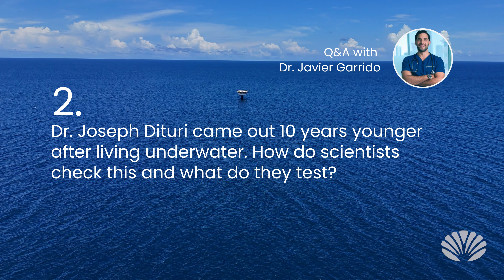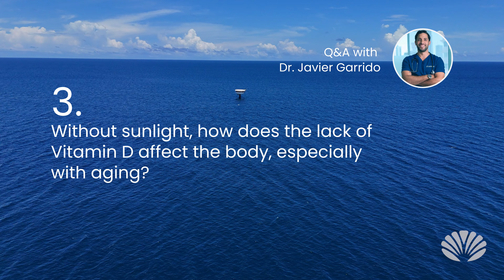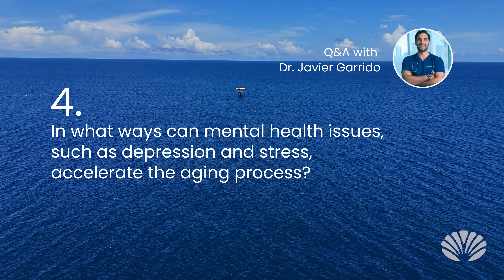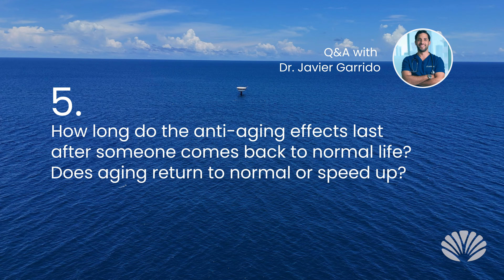Q&A with Dr Javier Garrido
As the world watches the possibilities of ocean habitation unfold, Rudy has reached an exciting milestone: the completion of the first quarter of his 120-day underwater living challenge.